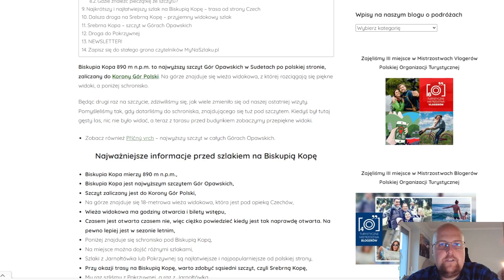Jak dojść na Biskupią Kopę w Górach Opawskich? Szlak do wieży | 10. Górskie Szlaki pod Lupą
Biskupia Kopa - najwyższy szczyt w Górach Opawskich po polskiej stronie. Zapraszamy na analizę i podsumowanie szlaku. Omawiamy szlak z Pokrzywnej przez Gwarkową Perć i schronisko.

- Jaki jest najkrótszy szlak na Biskupią Kopę?
- Najłatwiejsza trasa na Biskupią Kopę
- Droga przez Gwarkową Perć i schronisko
- Inne trasy na Biskupią Kopę
- Opis szlaku
- Wieża widokowa
- Szczyt należy do Korona Gór Polski

WSPIERAJ ROZWÓJ NASZEGO BLOGA. PIĘKNIE DZIĘKUJEMY!

O NAS:
Jesteśmy Angelika i Mateusz Grzegorzek – para, która kocha podróżować i wędrować po górach. Od 2012 roku prowadzimy bloga podróżniczego Mamy po 30 lat i mieszkamy w Iwkowej między Nowym Sączem a Brzeskiem w Małopolsce. Znajdziesz u nas: góry, podróże, ciekawe szlaki i rodzinne wycieczki. Pokażemy Ci piękne miejsca w Polsce i na świecie.

Od 14 stycznia 2017 roku jesteśmy szczęśliwym małżeństwem. 27 stycznia 2018 na świat przyszła nasza ukochana córeczka Maja, która z nami podróżuje. Przeszliśmy z 5-letnim dzieckiem już ponad 270 szlaków w górach – wszystkie są opisane na blogu.